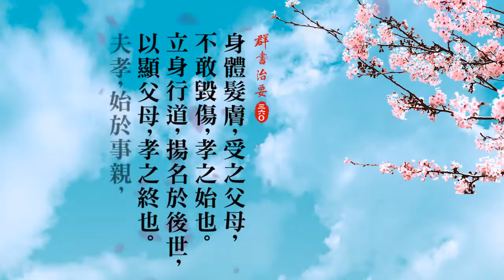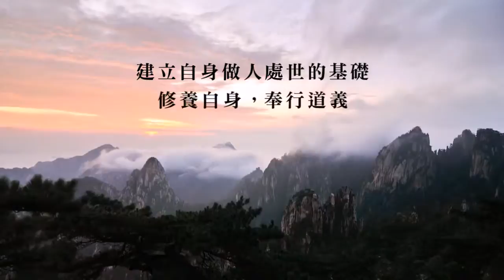《 群書治要360 》貴德 • 孝悌 身體髮膚受之父母